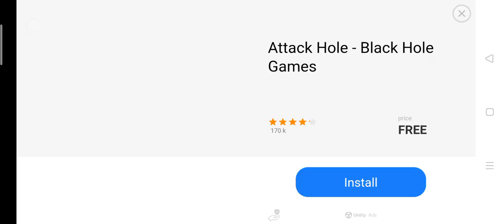real syringe modpack in melon playground credits to